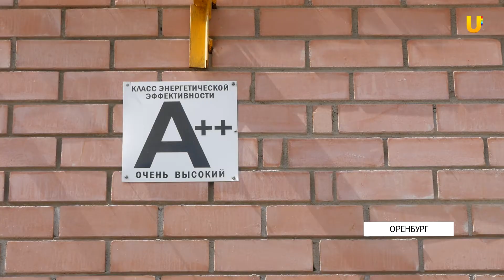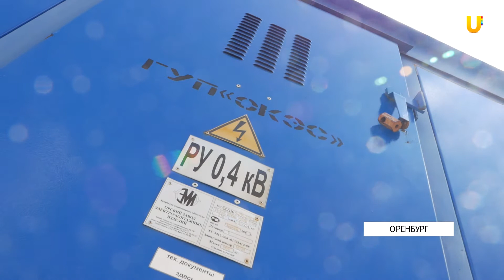Проблема оренбургских площадок: трансформаторные будки и старые деревья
Жители домов на проезде Промысловом и проспекте Братьев Коростелевых опасаются своих придомовых территорий.